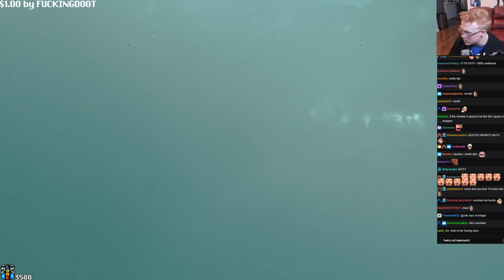What You Need to Know About the FF7 Remake